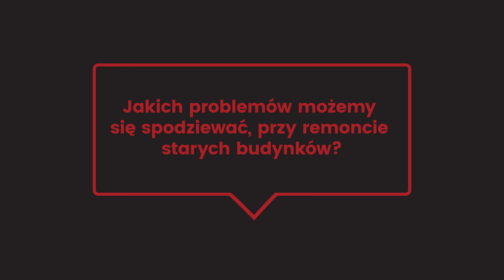Remont STAREGO BUDYNKU - z czym musisz się zmierzyć? | Dekonstrukcje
Zachęcamy do współpracy przedsiębiorców oraz klientów indywidualnych.

Remont starego budynku - dziś powiem Ci z czym musisz się zmierzyć i jak przygotować się do remontu. Dowiesz się, na co zwrócić uwagę przed zakupem, by uniknąć przyszłych problemów. Omówię typowe wyzwania remontowe oraz sposoby radzenia sobie z nimi. Zaprezentuję, jak uniknąć konfliktów prawnych związanych z remontem starego budynku. Poruszę temat zmiany sposobu użytkowania starego budynku i towarzyszących temu wyzwań. Na koniec usłyszysz o problematyce eternitu w starych budynkach, zwłaszcza w kontekście dachów. Zapraszam.

Dawid Myk

00:00 - Remont starego budynku - z czym musisz się zmierzyć?
00:21 - Na co zwrócić uwagę przed zakupem starego budynku?
02:42 - Jakich problemów możemy się spodziewać, przy remoncie starych budynków?
06:42 - Czy da się uniknąć konfliktów prawnych?
10:28 - Z czym musimy się liczyć chcąc zmienić sposób użytkowania starego budynku?
11:47 - Co, jeśli stary budynek, który zakupiliśmy, ma dach z eternitu?
15:39 - Podsumowanie